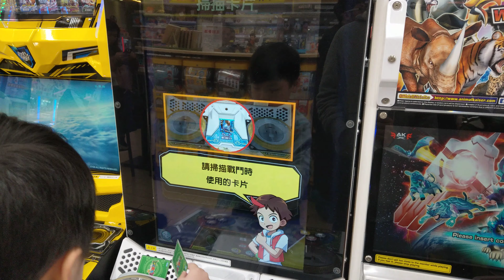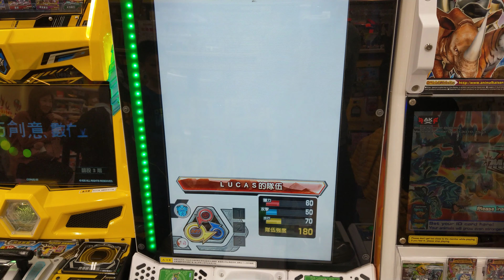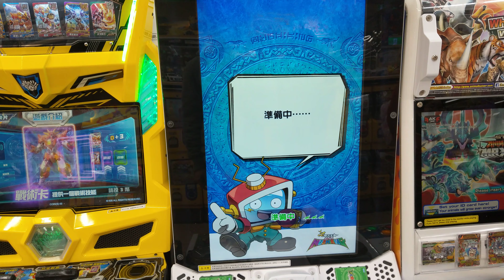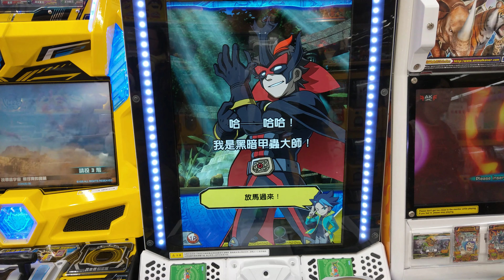新甲蟲王者第六彈紀錄16~來PK吧!!小次郎!!!!!!!!(vlog與兒子的冒險)